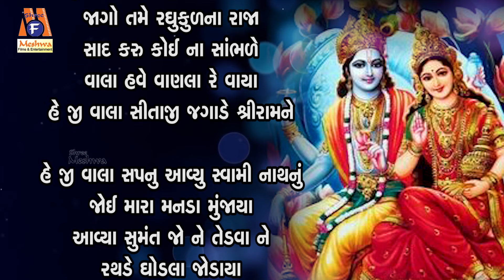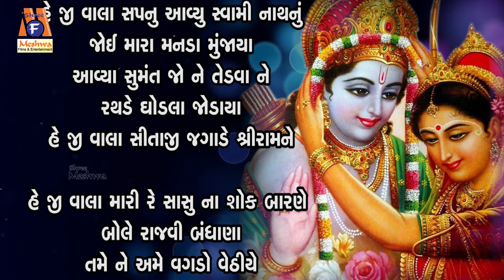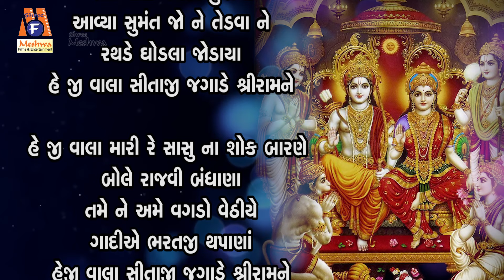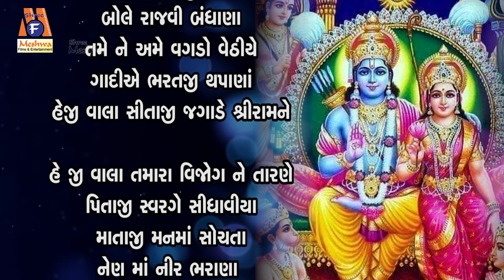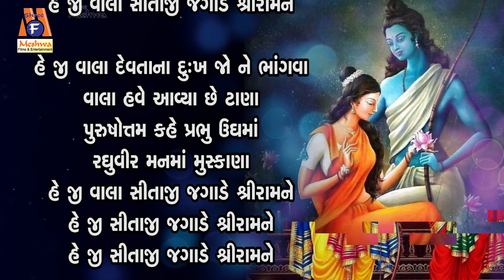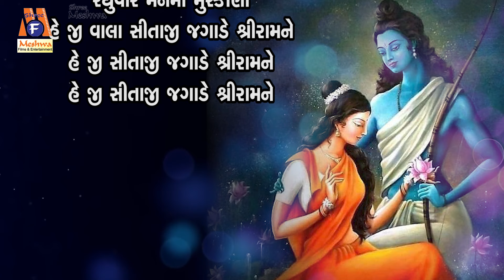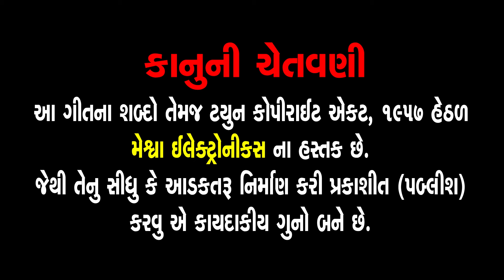He Ji Vala Sitaji Jagade Shree Ram Ne | Ruchita Prajapati | Gujarati Prachin Bhajan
Presenting : He Ji Vala Sitaji Jagade Shree Ram Ne | Lyrical | Ruchita Prajapati | Gujarati Devotional Bhajan |

Album Name : Ram Bhajan - 11
Audio Song : He Ji Vala Sitaji Jagade Shree Ram Ne
Singer : Ruchita Prajapati
Lyrics : Purshottam Das
Compilation : Baldevsinh Chauhan
Genre : Gujarati Devotional Bhajan
Deity : Shree Ram
Temple: Ayodhya Ram Mandir
Festival : Ram Navmi
Label : Meshwa Electronics